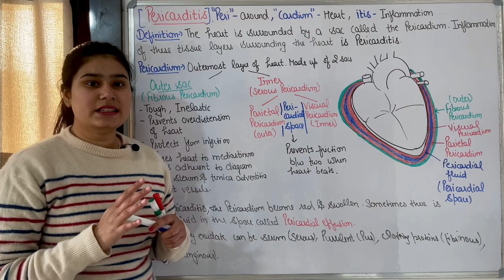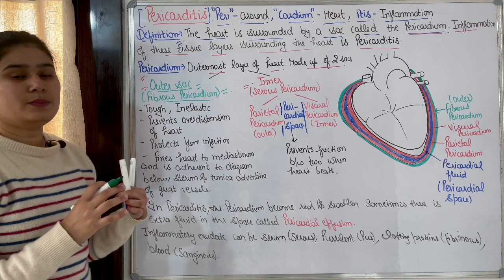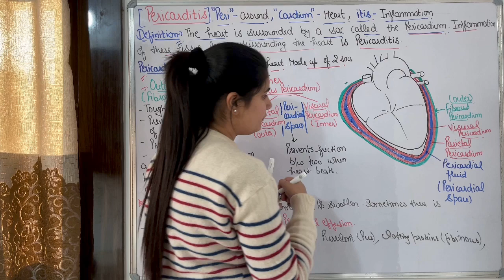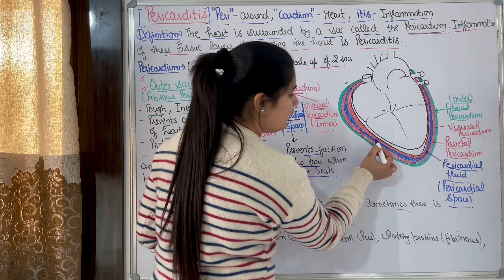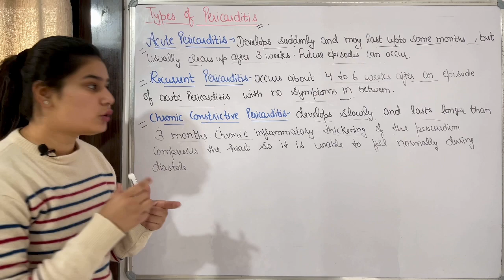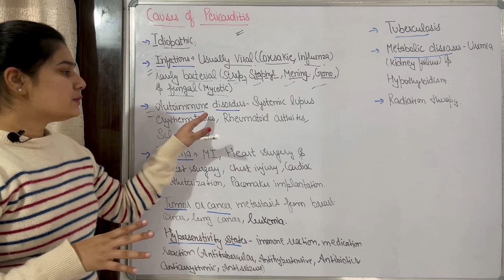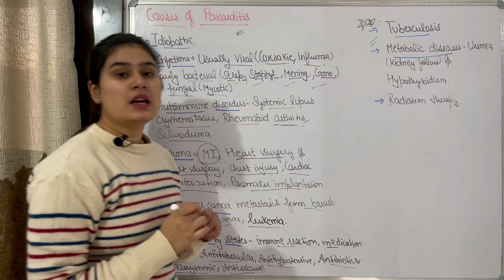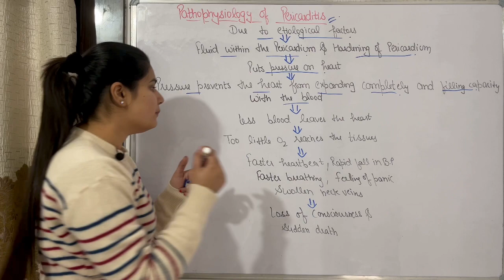Pericarditis in Hindi | Part-1 | Types of Pericarditis | Causes of Pericarditis | Pathophysiology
Hello Friends